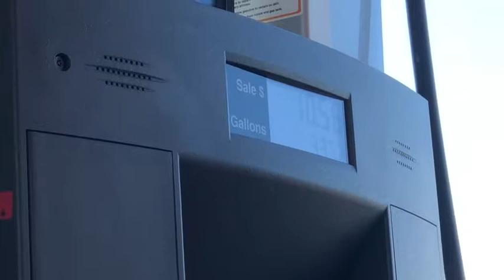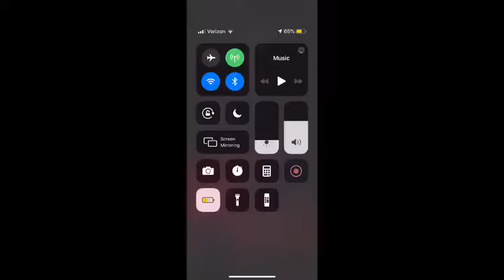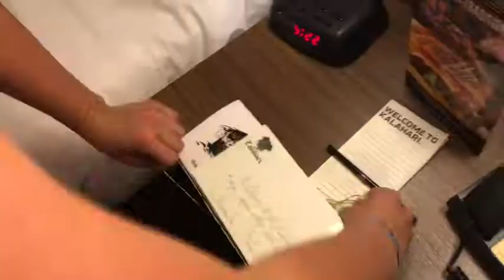Pool days are the best days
Another 4th of July party then more pools days and a quick one day trip up to the Kalahari in Wisconsin Dells